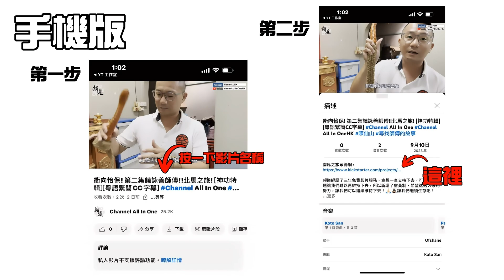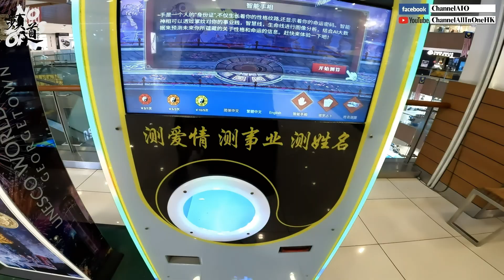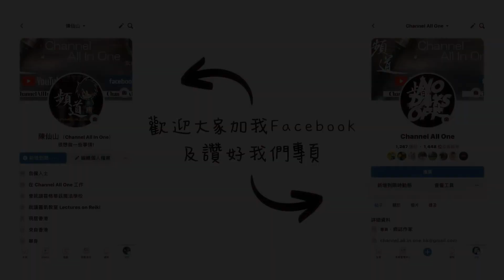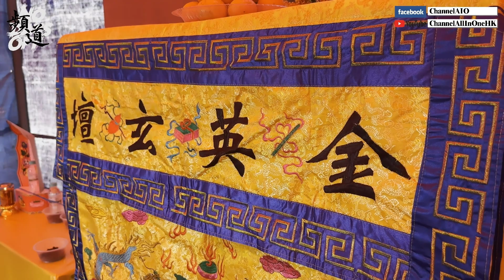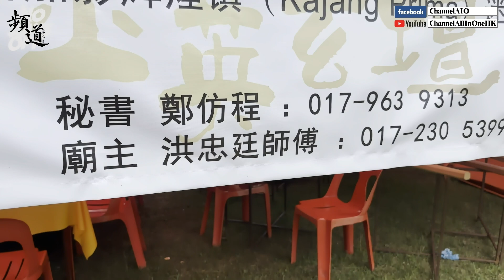[吉隆坡] 洪忠廷~我愛你!!!! [神功特輯][粵語繁簡CC字幕] Channel All In One Channel All In OneHK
📢 [影片解說] 📢
洪忠廷~我愛你!